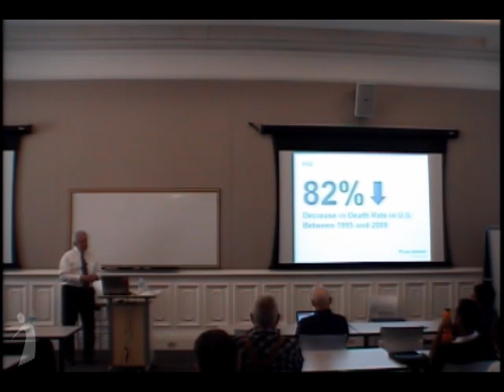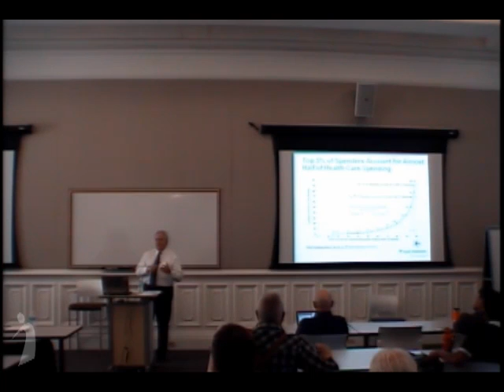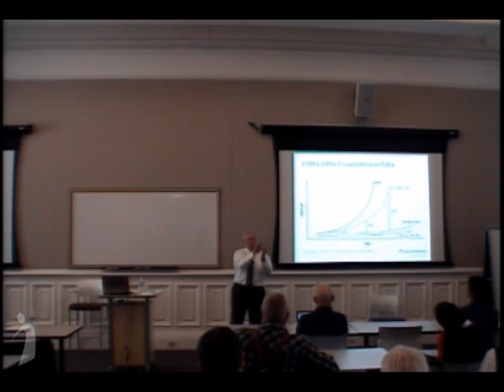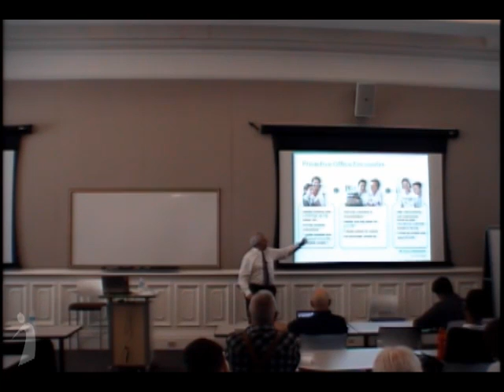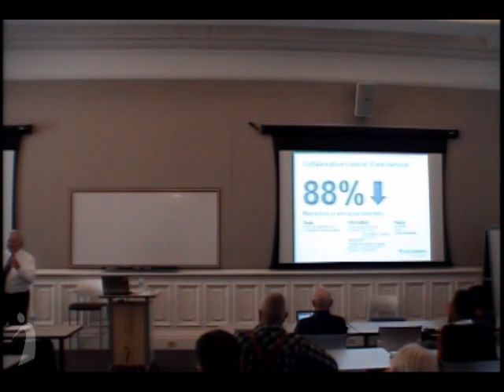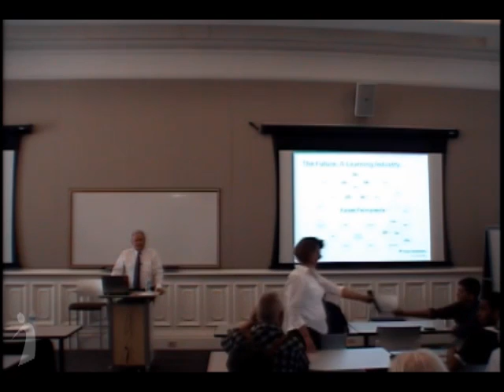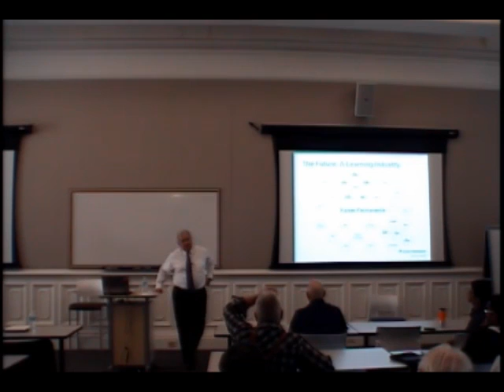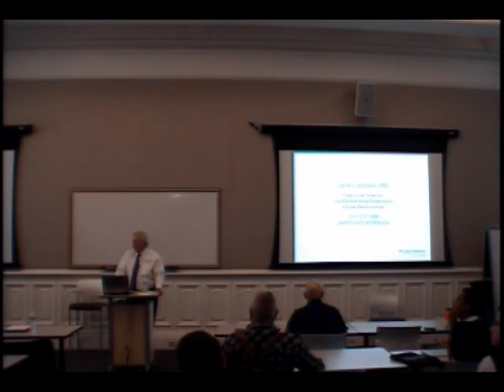Transforming Health Care in the Information Age (Jack Cochran)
Transforming Health Care in the Information Age
Jack Cochran, MD

For most of history, health care was centered around the doctor's office or hospital. It was the era of the lone practitioner, the omniscient physician to whom patients turned to treat their ailments. That was the industrial age of medicine.

Today, health care is much more complex. The proliferation of information available to physicians and to their patients has fundamentally shifted the locus of information and power to patients. In the information age of medicine, we must optimize the use of information, technology, tools, and teams. We need to turn masses of patient data, science, and clinical evidence into clinical knowledge. This information must be available to patients, physicians, and care teams. And they must have access to technology and tools to make the right thing easier to do.

Health care must transform in order to meet the challenges of the information age and to address the crisis of affordability and value in health care. We must become a learning industry. We need to draw from all parts of the industry; harnessing our collective knowledge, working collaboratively, and learning together. We can't treat our way out of the health care crisis. We must learn our way out of it.

Bio:
Jack Cochran, MD, FACS, is the executive director of The Permanente Federation, headquartered in Oakland, California. The Permanente Federation represents the national interests of the regional Permanente Medical Groups, which employ 16,000 physicians who care for 9 million Kaiser Permanente members. Kaiser Permanente is composed of the Permanente Medical Groups, Kaiser Foundation Health Plan, Inc., and Kaiser Foundation Hospitals.

Prior to his appointment to The Permanente Federation in October 2007, Dr. Cochran served as executive medical director, president, and chairman of the board of the Colorado Permanente Medical Group (CPMG) for Kaiser Permanente. He began his career with CPMG in 1990 as the chief of plastic surgery and founder of the plastic surgery department. Dr. Cochran began his medical career in clinical and private practice in Denver, Colorado. He went on to serve at Exempla Saint Joseph Hospital as chief of plastic surgery, chair of surgical services, and president of medical staff, and at Exempla Healthcare as a board member and chairman of its quality committee.

Dr. Cochran serves as a member of the board of directors of the American Medical Group Association, the board of directors of the Alliance of Community Health Plans, and the UCSF Global Health Group Advisory Board. For more than 20 years, he has volunteered his reconstructive surgery and consulting services in third world countries, aiding underserved populations in Nicaragua, the Philippines, Ecuador, Tanzania, and Nepal. Dr. Cochran is also a past president of the Consortium for Community Centered Comprehensive Child Care (C6), a foundation that has built hospitals in east Africa. He is a vocal advocate for nurses and oversees the Lois and John Cochran Education Award, an annual scholarship given to oncology nurses at the Lutheran Medical Center in Denver, Colorado.

As a frequent speaker and author on a broad range of health care topics including health information systems, health care delivery system reform, and integrated care delivery, Dr. Cochran's insights gained from decades of work on the front lines of health care provide a unique perspective. He has actually participated in implementing many of the priorities called for in health reform, including Kaiser Permanente's electronic health record, the largest successful non-governmental clinical information systems deployment in the world. He addressed reform at the 2010 National Governors Association Annual Meeting, testified before the Congressional Committee on Health, Education, Labor, and Pensions in 2009, and presented at the Senate Finance Committee's 2008 Health Reform Summit.

Dr. Cochran earned his medical degree from the University of Colorado and served residencies at Stanford University Medical Center and the University of Wisconsin Hospital. He is board certified in otolaryngology (head and neck surgery) and in plastic and reconstructive surgery.